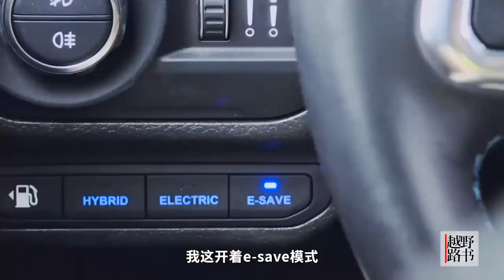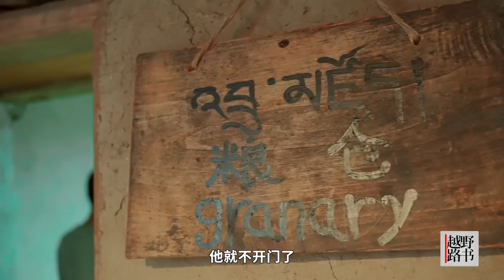开着电车走川西 长途穿越 绝美风光【越野路书】川西01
这次旅程，我们来到了被誉为“自驾天堂”的川西。驾车走过长距离的穿越旅程，探寻牧区深处的隐世秘境，感受原生态的自然风光，还有豪放而又淳朴的藏区风情。而我们开的这两台车也非常的有代表性，一台是经典的3.6L最强自吸牧马人，另一台则是代表新时代的2.0T插电混动绿牌牧马人。它们在川西高原山地的表现到底如何，走完这趟您就知道了。